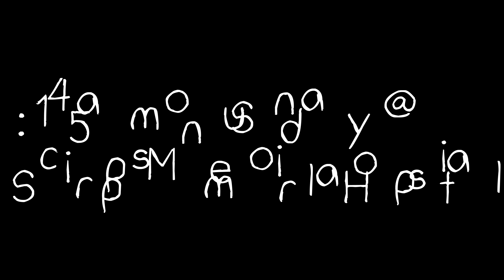Welcome Uriah Basilio Martinez